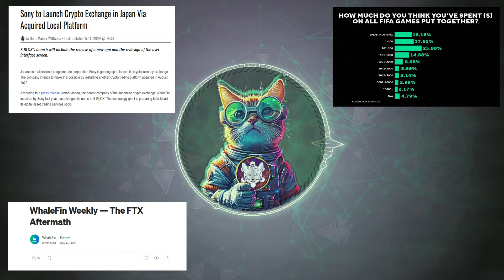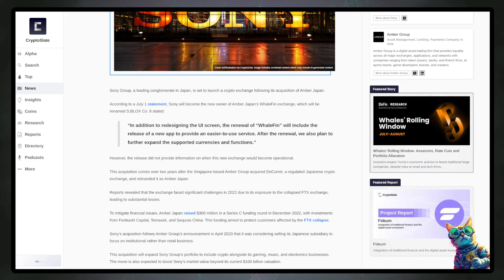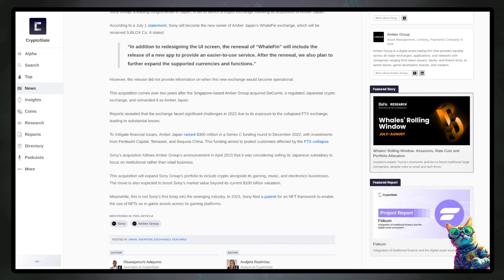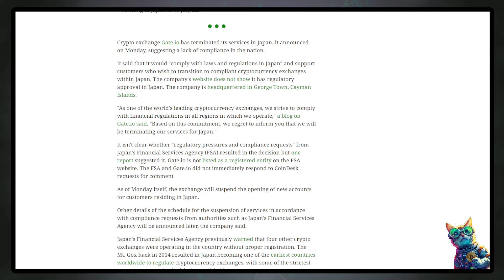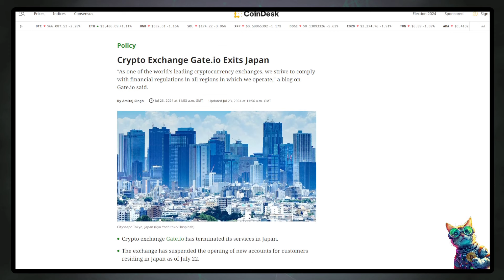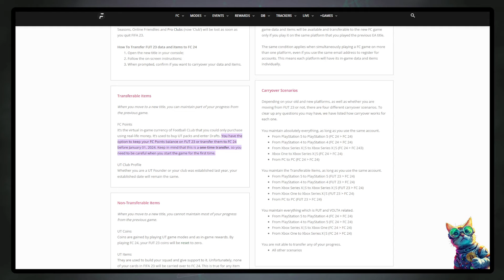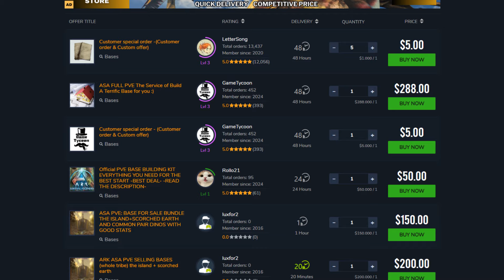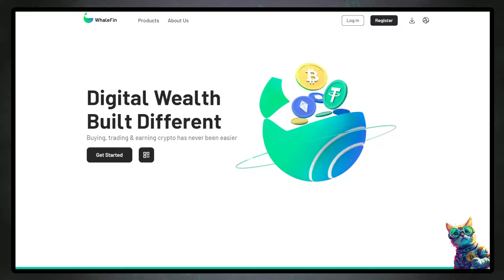SONY AQUIRES CRYPTO EXCHANGE! MAJOR PLAYERS ARE JOINING CRYPTO!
Trade like a PRO! Gain Access to our trading indicators.

station.terra.money/validator/terravaloper15ahd0dg9qwkg5tjmkn7fm6sdrpwa47m50l4zrg